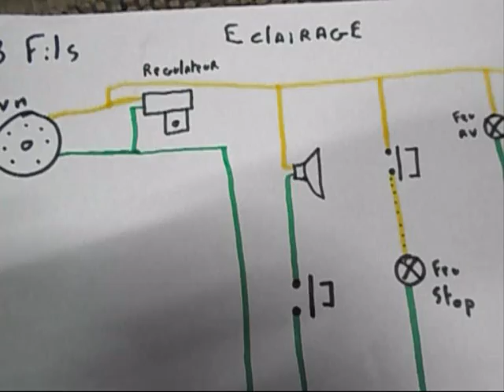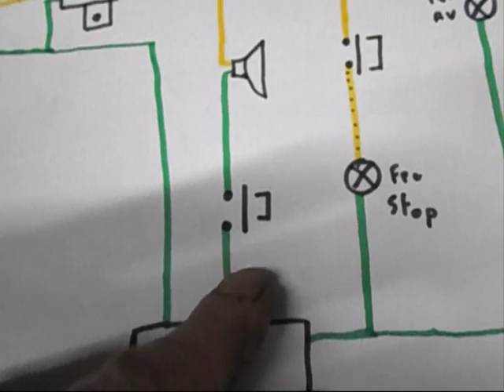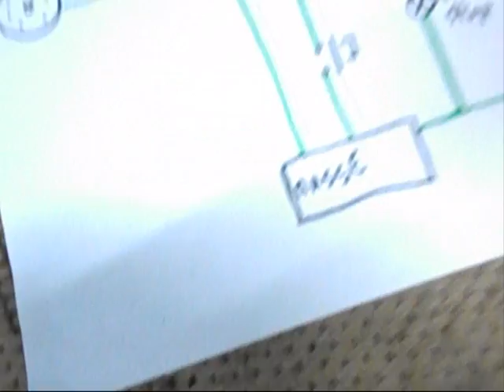Faisceau electrique 3 fils peugeot 103 partie eclairage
Tutoriel en francais consacré aux amoureux de la mobylette, en particulier de la 103 peugeot. Ces tutos vous permettrons de démonter et remonter votre mobylette. Pour voir la partie allumage, regarder le tuto Faisceau electrique 3 fils peugeot 103 partie allumage. Rejoignez nous sur Facebook: Le mobeur
Rendez vous sur ma chaine, toutes mes videos sont rangées par categories dans les playlists. Tu cherches un tuto mecanique, tu vas le trouver. Si ce n'est pas le cas, contact moi et je le ferais le plus rapidement possible.